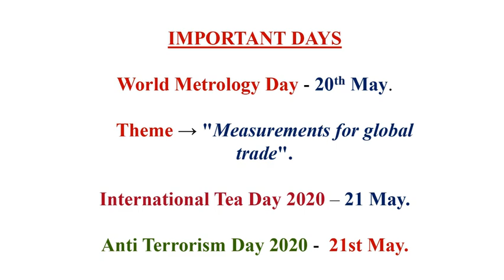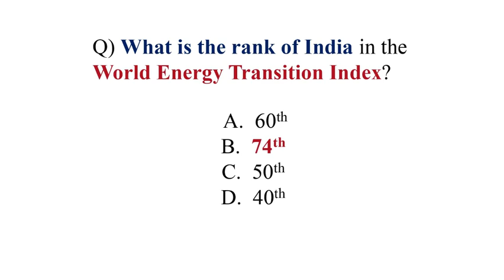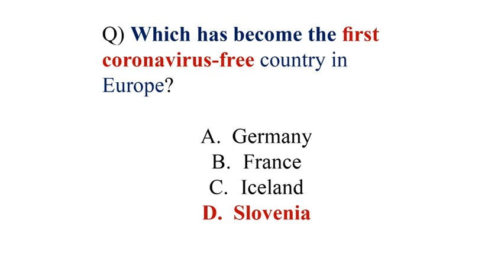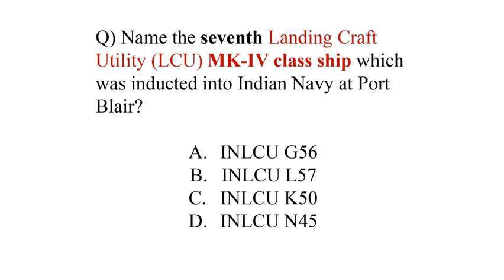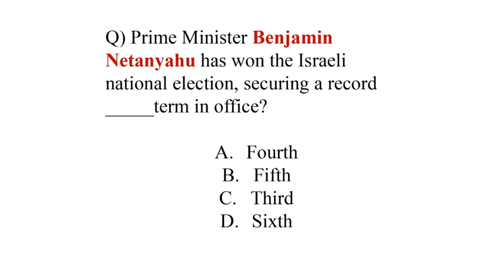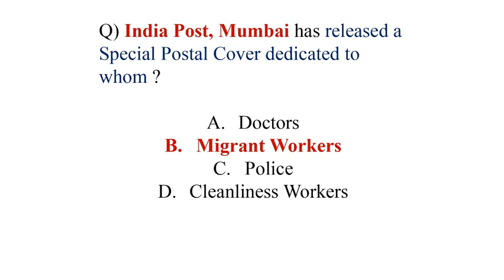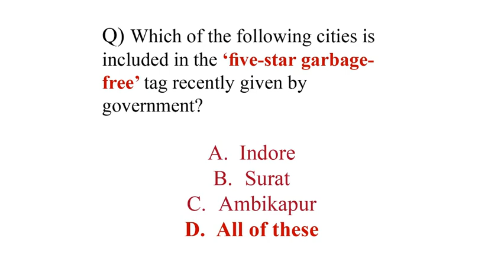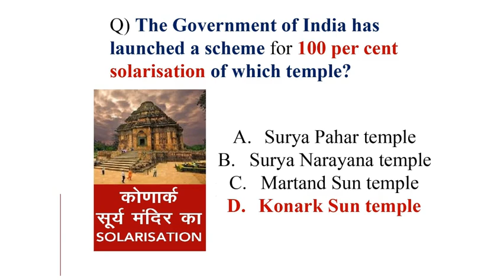MAY BEST 300 ( Part - 3 ) FINEST MCQs for Bank , SSC , Railway Exams.